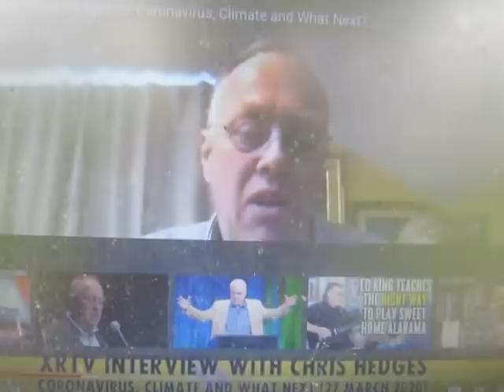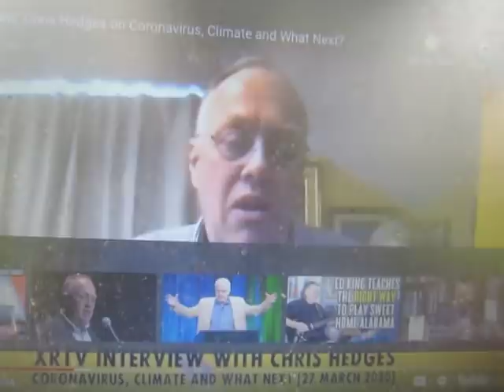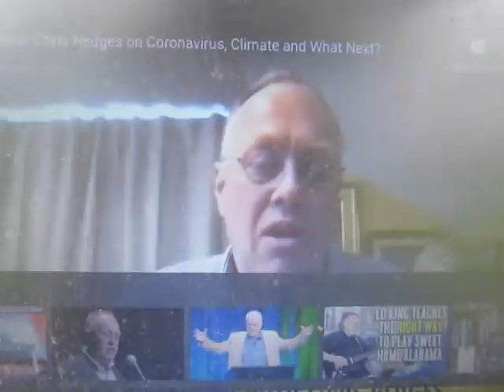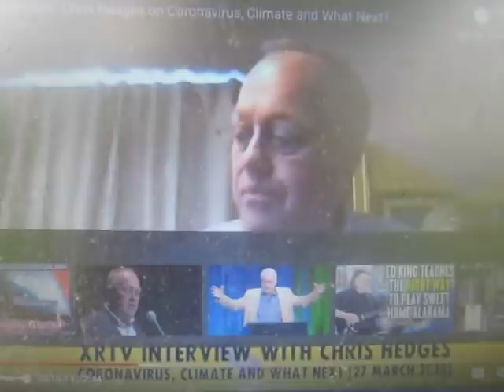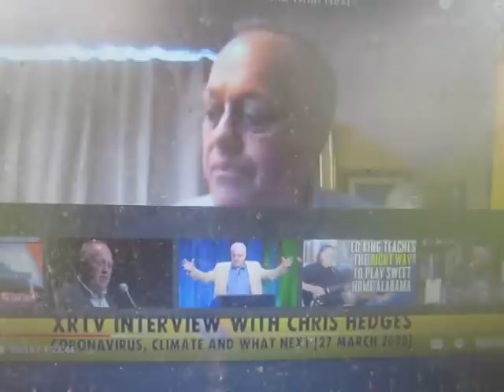Chris Hedges on Coronapanic: "I'm Very Worried Where the United States Is Potentially Headed"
In this Coronavirus Chronicles vignette, we finally hear a few words from journalist Chris Hedges about the coronapanic, and what it could mean for the United States. Here is the link to the rest of the interview conducted by Extinction Rebellion's Roger Hallum:

If you would like to support Collapse Chronicles, there are several ways you can do that. Thank you!: